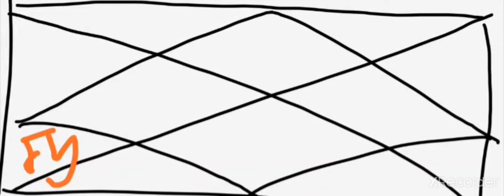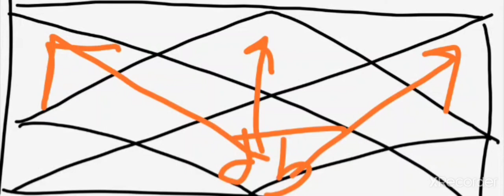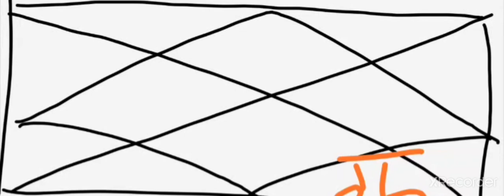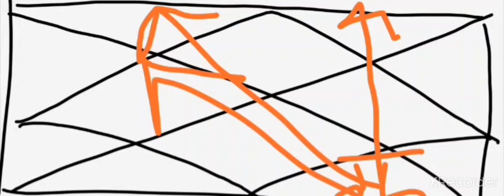Guru (part-2) 5 6 7 & 8 house of kundali गुरु कुंडली के 5,6,7,8 वें भाव में फल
Shani dev k kundli mein phal
Saturn in all houses of kundli
शनि देव का कुंडली में फल
kab dete hain shani dev uttam fal